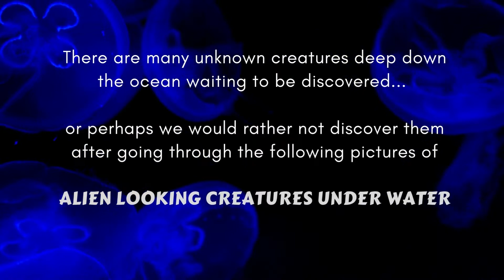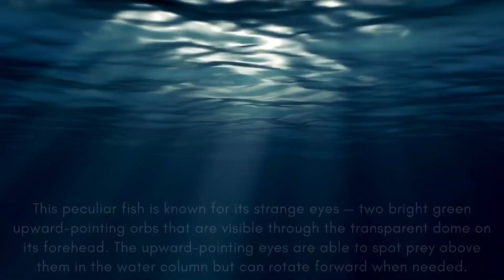Creatures of the Sea That Are Ancient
There are many unknown creatures deep down the ocean waiting to be discovered...

or perhaps we would rather not discover them after going through the following pictures of

ALIEN LOOKING CREATURES UNDER WATER